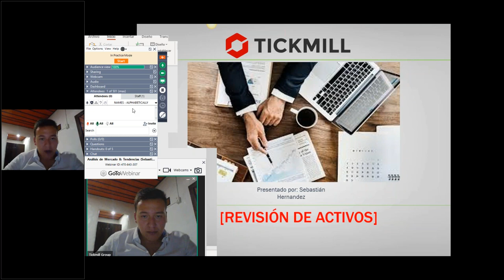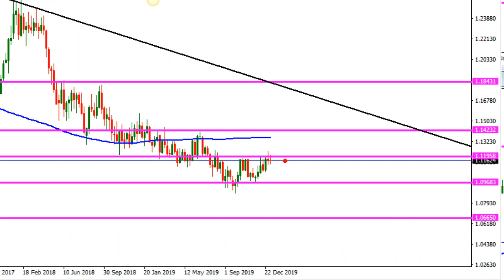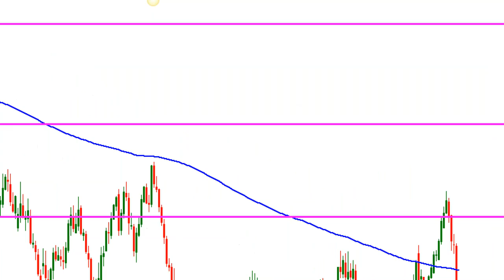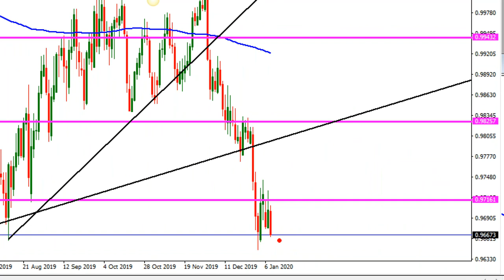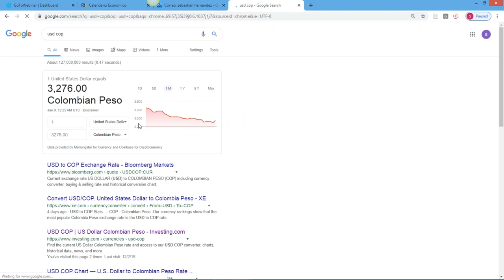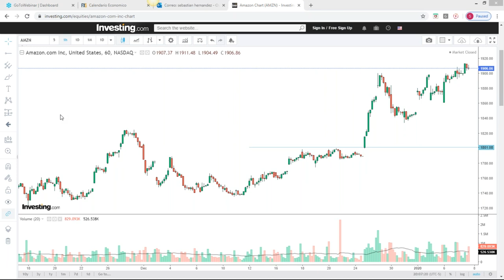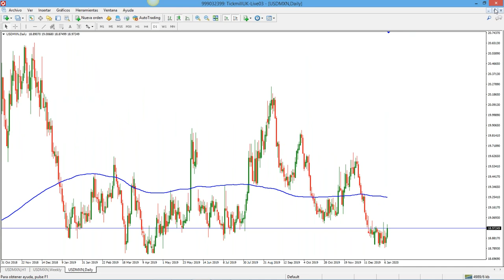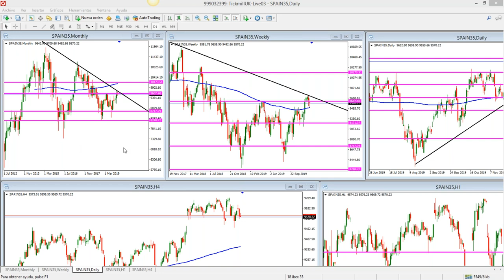Análisis de Mercado & Tendencias (8.1.19)